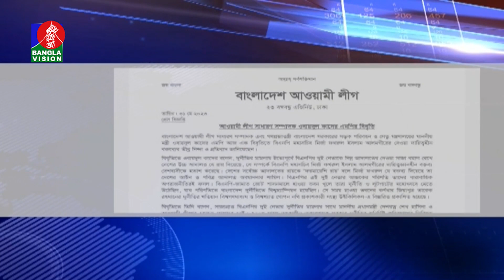উচ্চ আদালতের রায়কে ফরমায়েশি বলা ষড়যন্ত্রের অংশ: ওবায়দুল কাদের | Banglavision News